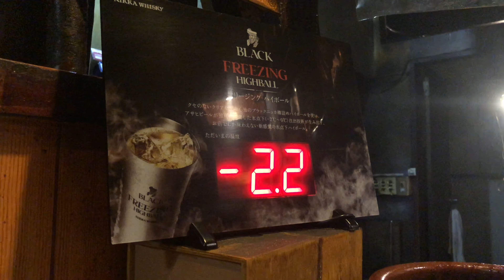Japanese Street FoodーTraditional YakitoriーAmazing skillsーFukuoka Japan#6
『Yakitori焼鳥』
Japanese style skewered chicken.

I introduce about traditional Yakitori Artists, master craftsmanship.

Fukuoka, Japan
福岡　日本

『とり福　TORIFUKU』
『ひょご鳥　HYOGODORI』